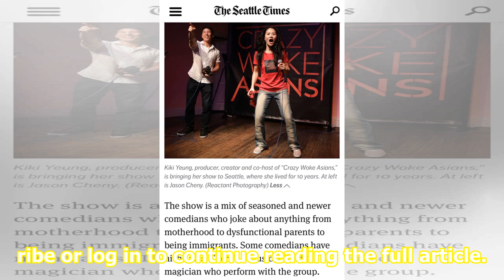Singapore turns into comedy central, with at least 25 shows featuring foreign comedians coming up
SINGAPORE - It is 9pm on Tuesday at Hero's bar in Circular Road. Australian comedian Suren Jayemanne picks up the microphone on stage and says: "This is what I do now, travelling around the world doing stand-up comedy. I used to be an accountant. And if mum and dad are here, I still am." Please subs...